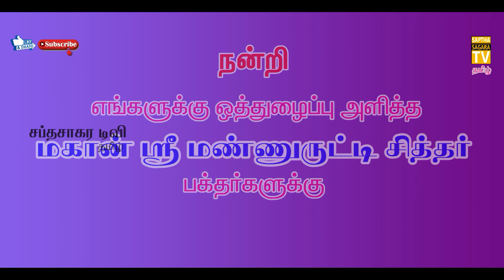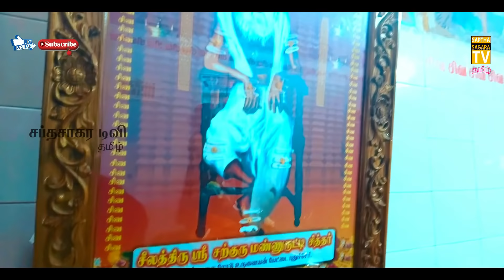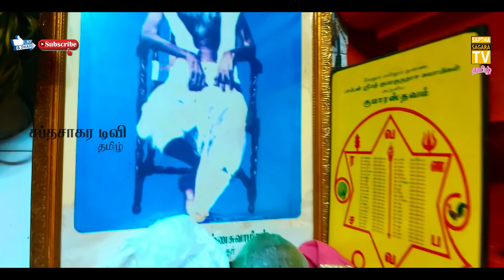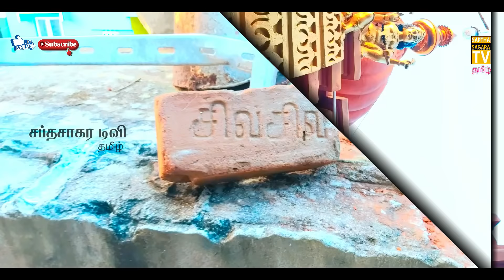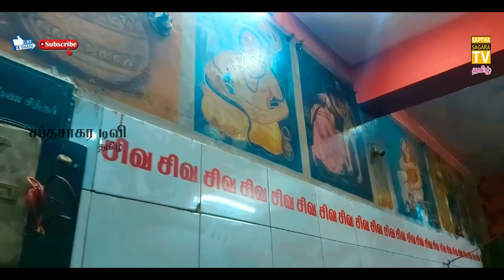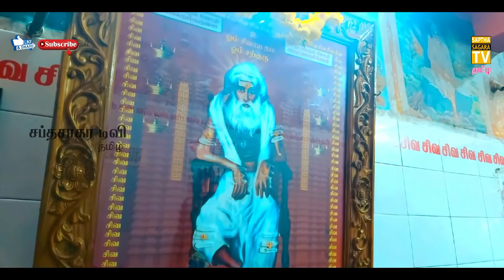சித்தர் பூஜையில் கலந்து கொள்ளும் அதிசய பைரவர்கள்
சிவபிரபஞ்சம் நிகழ்ச்சியை உடனுக்குடன் காண எங்களுடைய டெலிகிராம் லிங்கை பயன்படுத்தி இணைந்து கொள்ளவும் நன்றி வணக்கம்